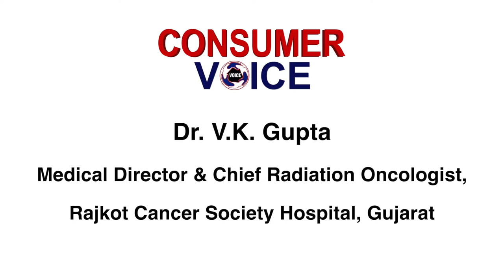WNTD 2022 | COTPA | Dr VK Gupta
Dr VK Gupta, (Medical Director & Chief Radiation Oncologist) talks about the harmful effects of tobacco anain from smoking d why one should refrain from smoking and consuming all forms of tobacco and implementation and implementation of strong anti-tobacco laws.